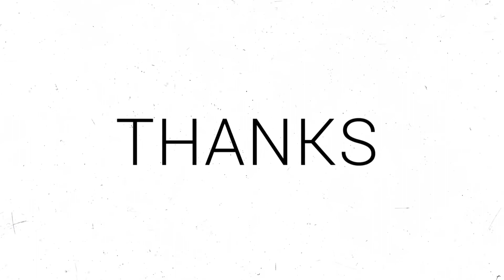night fishing | alkhobar corniche | hunting silverbreams for dinner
thankyou so much for wachting
our videos.. keep in touch👌🤘